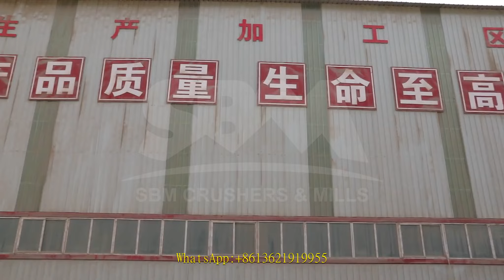jaw crusher sale